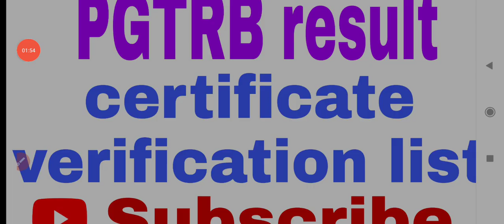pgtrb result 👍 today updates for cv